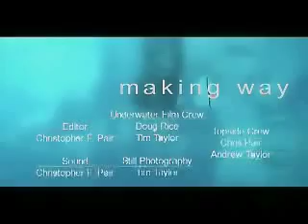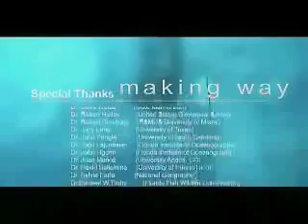Making Way: Pulley Ridge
Tim Taylor talks about an expedition to the deepest known coral reef in the world.  Expedition led by Sylvia Earl